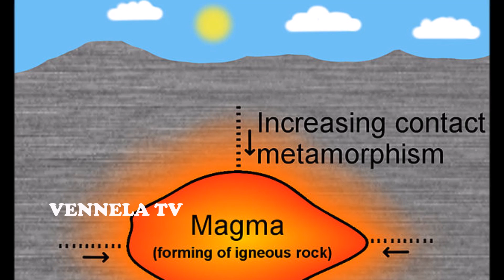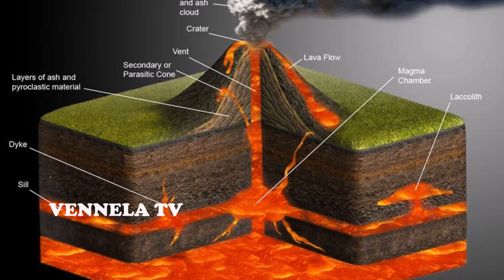How Is Diamond Formed In The Earth? | డైమండ్ ఎలా తయారవుతుందో తెలుసా? | Facts About Diamonds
How Is Diamond Formed In The Earth? For Full Details About డైమండ్ ఎలా తమవుతుందో తెలుసా? See This Complete Video.